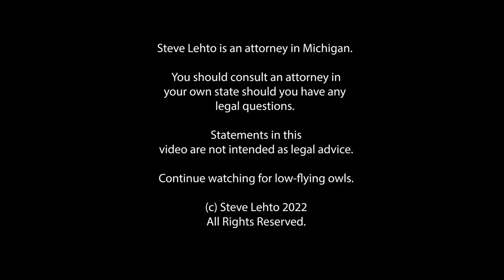You Will Be Billed For Your Time in Jail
And this is pretty common everywhere in the US.